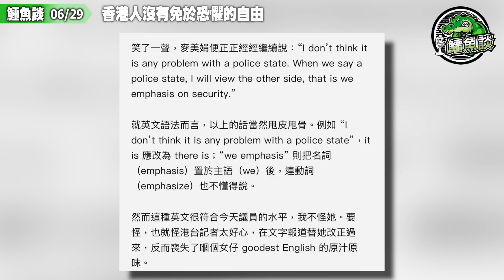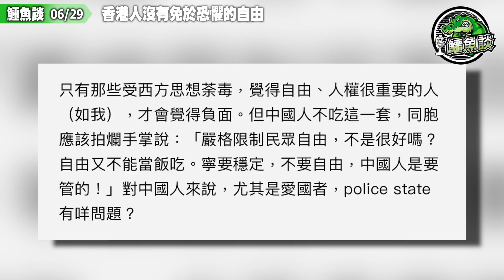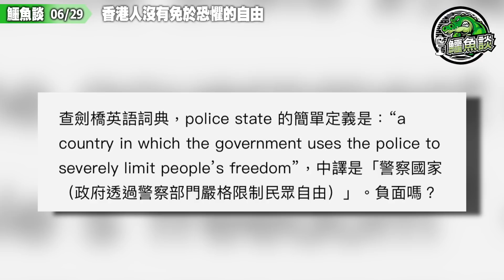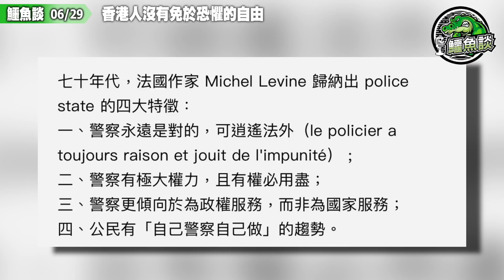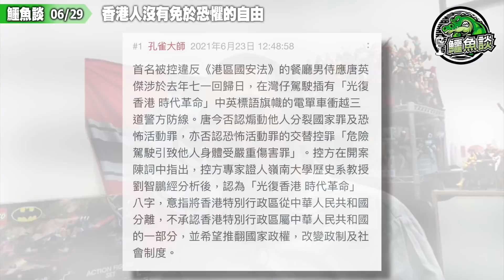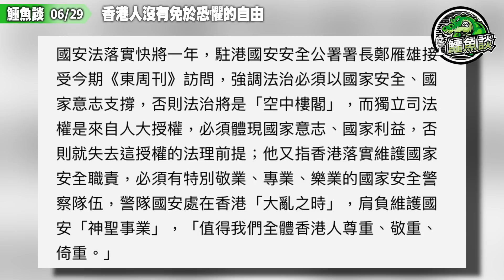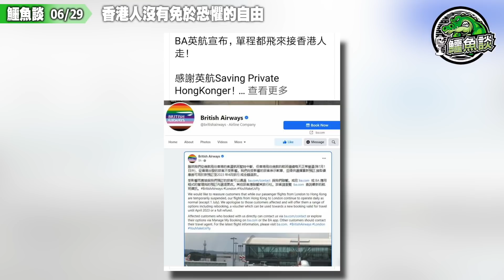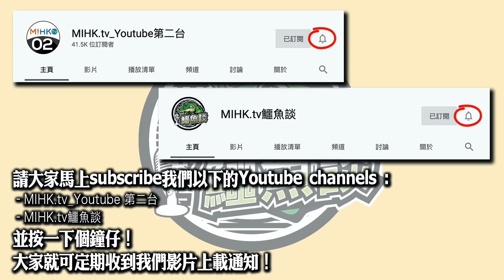鱷魚談2021 0629\香港人沒有免於恐懼的自由! 回歸24年香港已成警察都市！麥美娟話冇問題！隻眼紅叫香港人尊敬警察！一國兩制變形！隨時以言入罪！避免違國安法，香港人抆插蘇速閃，淚灑赤鱲角機場